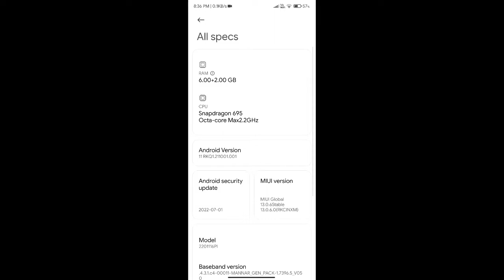Mi service centre give me poco x4 pro after poco x3 pro dead again.💔💔